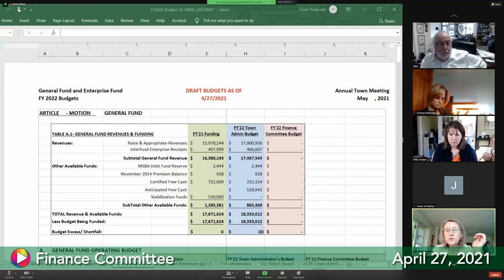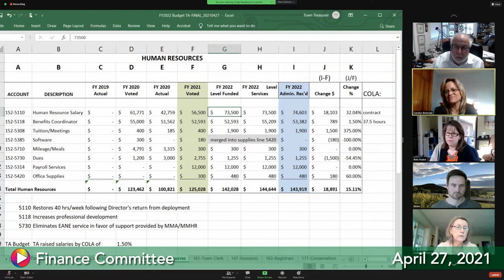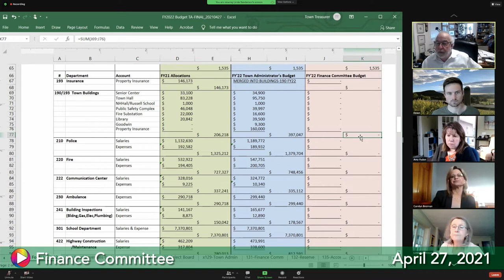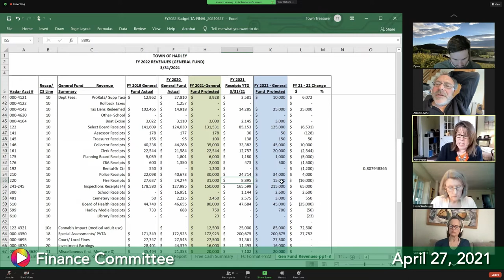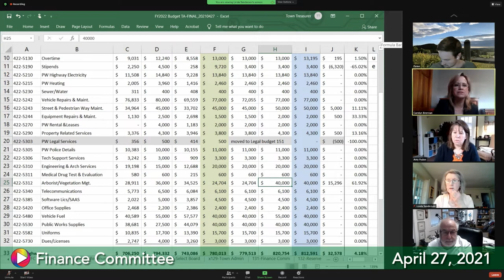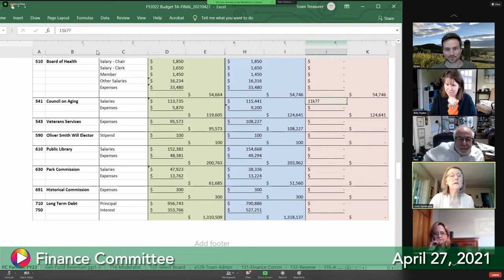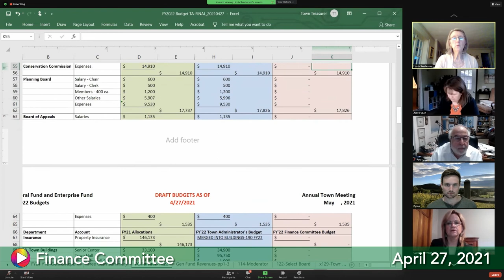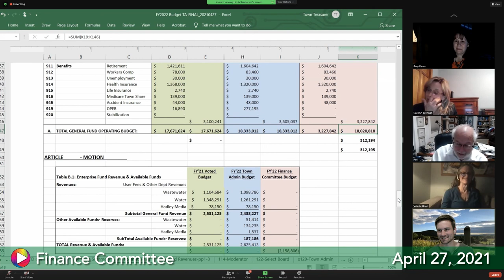Finance Committee, April 27, 2021